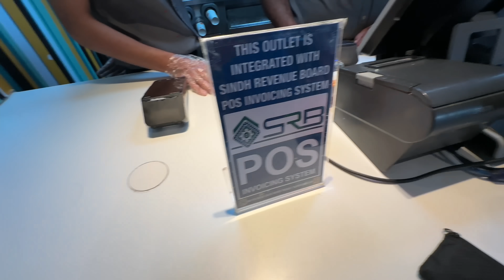Poora Mc Donalds book kar lia 😍🍔 First time in Pakistan 🇵🇰